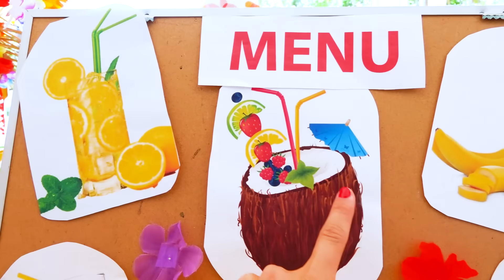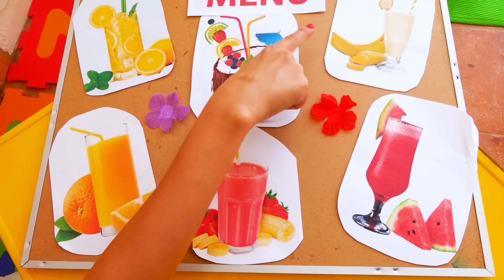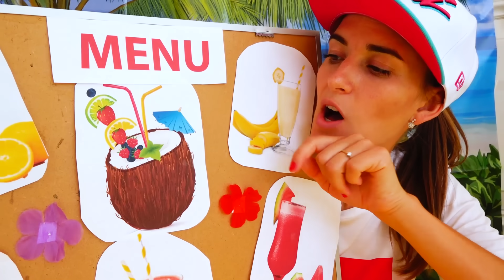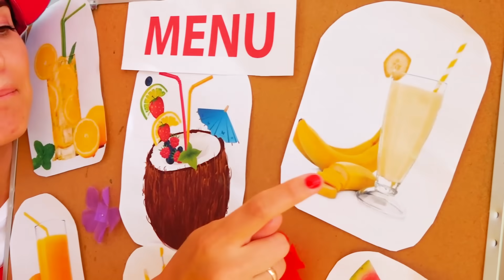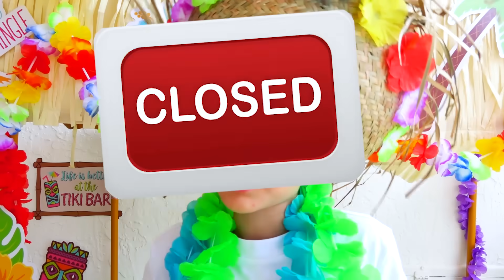Vlad dan Nikita berpura pura bermain mainan di kafe dengan koktail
Vlad dan Nikita berpura-pura bermain pesta koktail